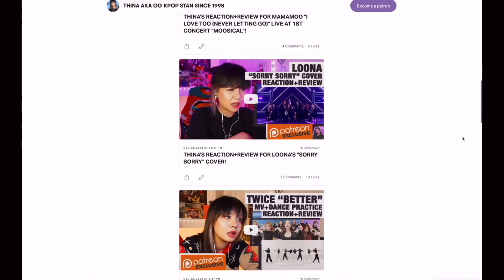OG KPOP STAN/RETIRED DANCER'S REACTION/REVIEW: Secret Number "all the good girls go to hell" dance!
SUP Y'ALL?! Thanks for tuning in to this video! And most importantly, please stay safe out there!

- I also have a $1-monthly tier as a “tip jar” for anyone who would like to show general support overall that’ll help with what I do on YouTube and Patreon as well.💜 This tier will also have access to all of my reactions/reviews to videos and songs that typically have technical issues when uploaded on Youtube. (example: if I review a Japanese release, my reaction on Youtube won't have the original video/song embedded in, but you will gain full access to that reaction WITH the video/song embedded in on Patreon)

- beautiful decals made by my friend Liu. This is genuine promotion to support a friend! (I bought the decals myself😄)

- I'm Cambodian and Chinese.
- I was born in November of 1983 and raised in Houston, although my heart lays in between Houston and Hawaii.
- "OG KPOP STAN": I've always used the term "OG" (supposedly "original gangster") to define being old-school, and I became an avid Korean music aka Kpop listener/lover since 1998. Kpop was my coping mechanism from the bullying I experienced in my younger years and it's just stuck by me ever since. Also! Just to be clear: me calling myself an "OG kpop stan" doesn't mean that anyone who's listened to kpop later than me is inferior. A kpop lifestyle is a kpop lifestyle regardless of time.😄
- I was a hiphop dancer for about 7 years. I did the whole crew thing, auditioning thing, competition thing, choreography thing, dance instructor thing, so I have some experience in that field and I hope to be able to share some perspective from my experiences for y'all to see the extra things that I appreciate about a video when I point them out.
- My videos can have quite a lot of cuts in editing and/or my eyes will unnaturally blink rapidly sometimes. This is because of my neurological disease that came with my lupus nephritis (posterior reversible encephalopathy syndrome). My thinking abilities and speaking abilities struggle to align at times.
- Yes, that's Jack Sparrow's ring that I always wear in my videos. I've been a Pirates of the Caribbean fan ever since I rode the ride for the first time ever in Disneyland when I was a kid.🤓

_xthina